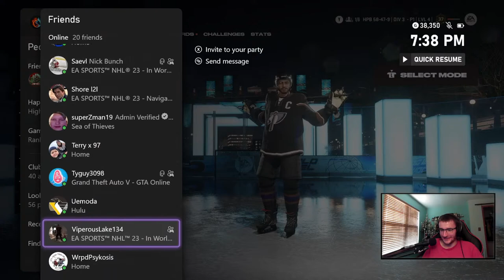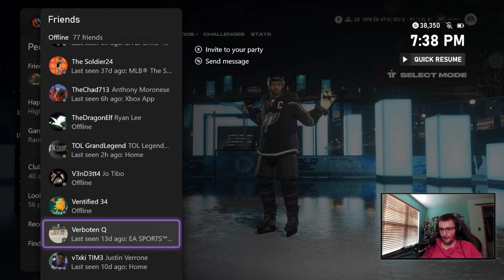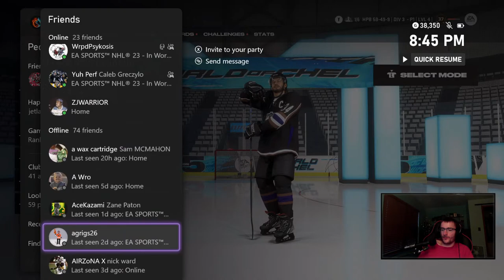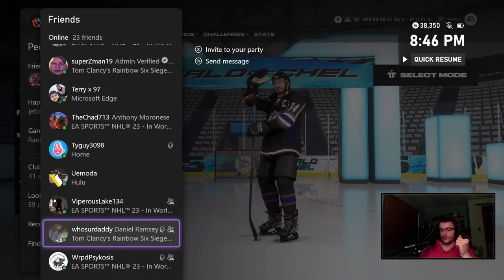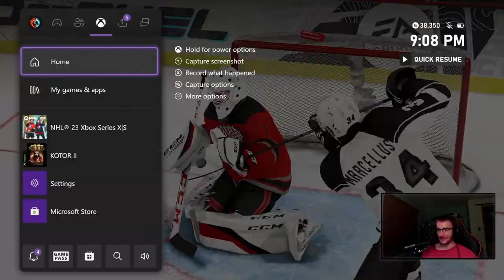HACK PACK IS BACK!!! | NHL 23 EASHL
⚡ SOCIALS ⚡

📝 TIPS AND GUIDES 📝